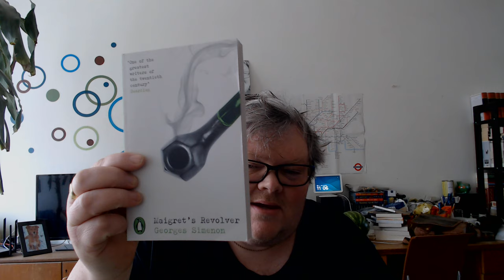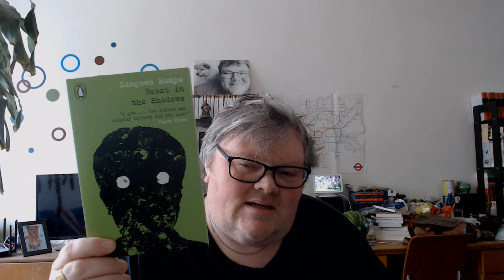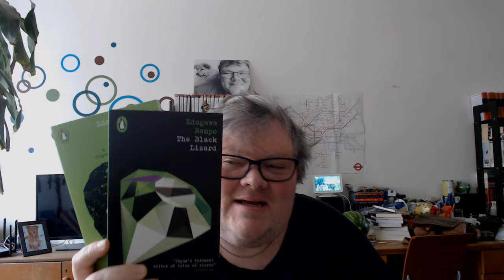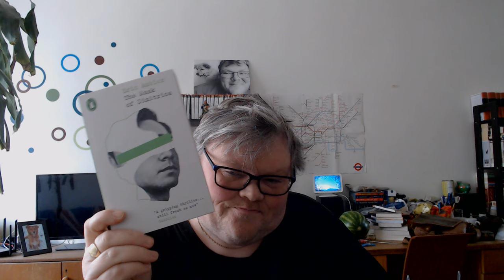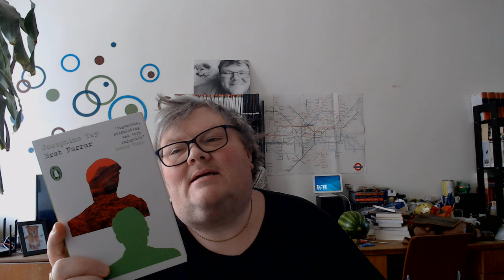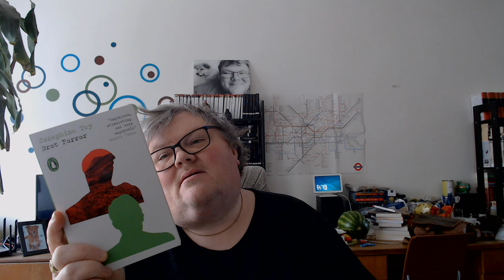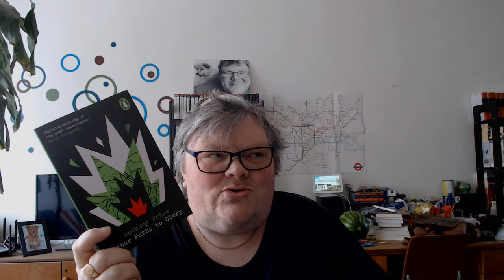My Green Penguins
I have started to collect the newest run of these crime and espionage classics. What do you think?